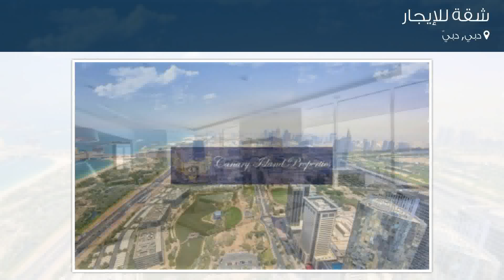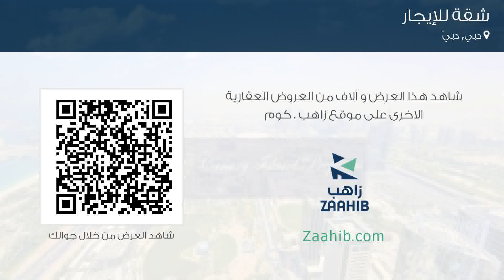شقة للإيجار في شارع النسيم, دبي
تفاصيل العرض:-

رقم: 4526213

بنتهاوس، 4 أسرة، 5 حمامات

ميزات:-

4 الغرف, 5 عدد دورات المياه, 1 سعة مرآب السيارات, مسبح, تكييف مركزي